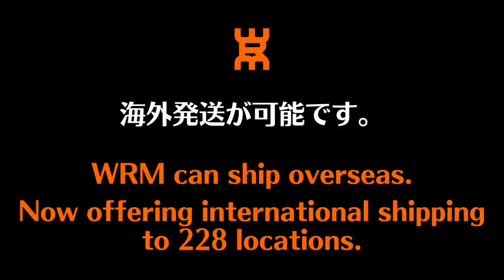【バック表】相手を惑わすストップとツッツキのコツ｜やっすん【卓球知恵袋】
やっすん
Blade：Mizutani ZLC[Butterfly]
F：HybridK3[TIBHAR]